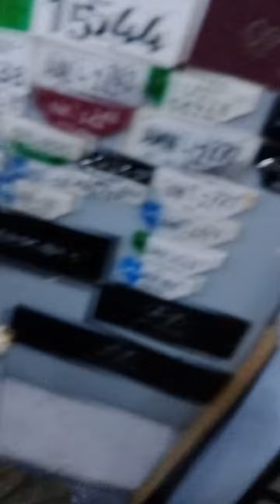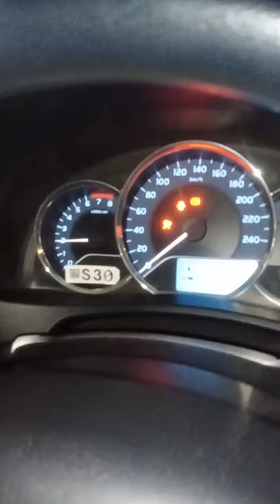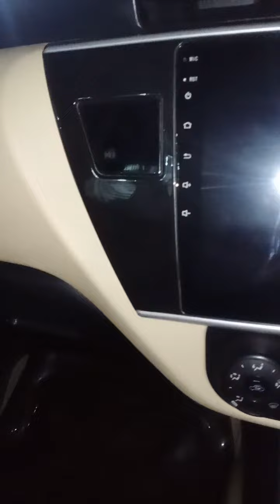Toyota GLi. add Key